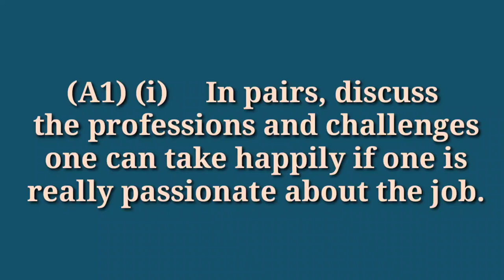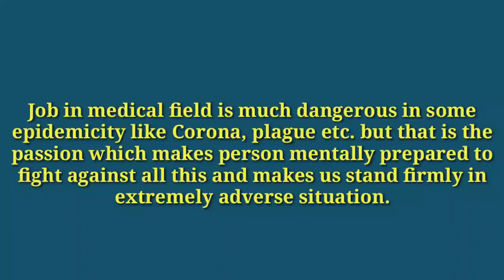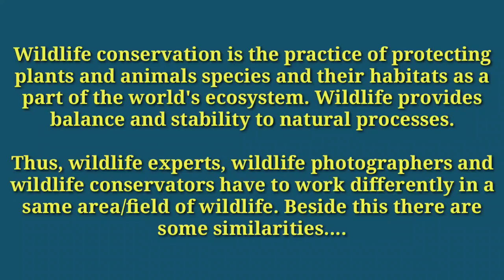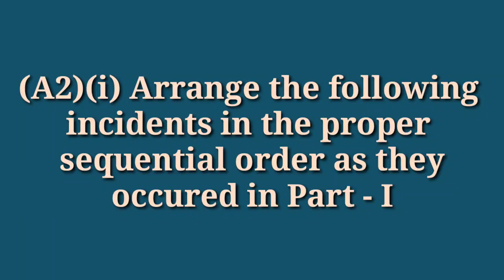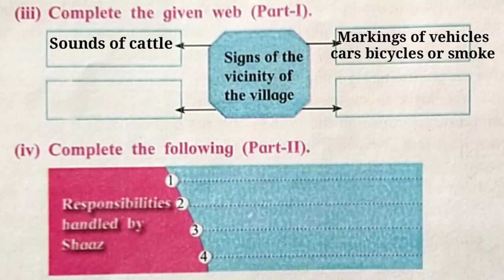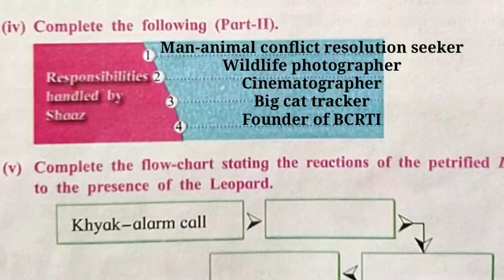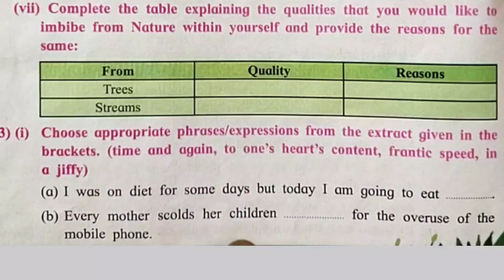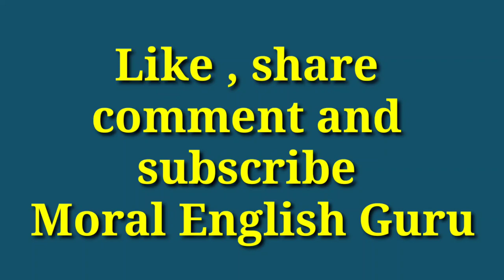Brainstorming - Into The Wild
*(12th English Prose & poetry)*

*2.1 Song of the Open Road*

(Jaypal Sonone)
*Moral English Guru*